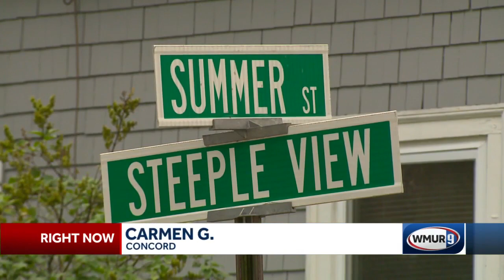Concord man arrested after allegedly threatening a woman with a gun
Concord man was arrested after allegedly threatening a woman with a gun.